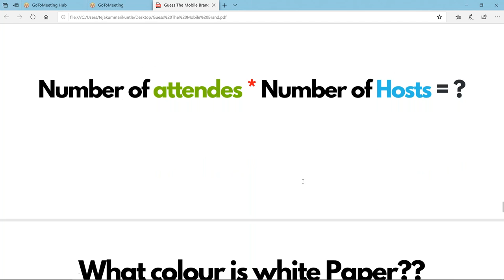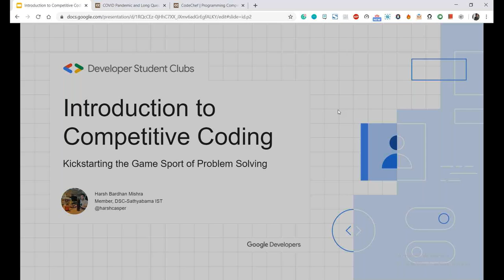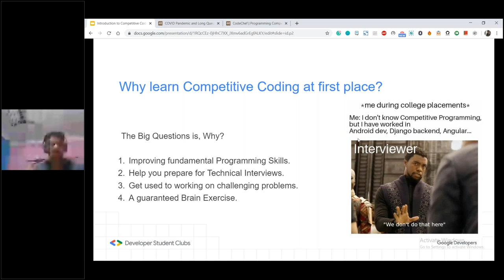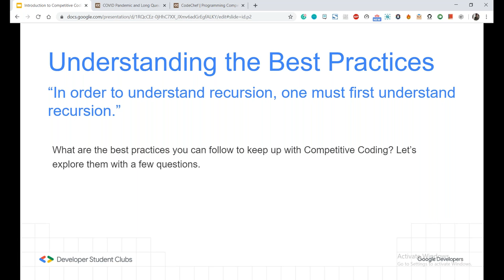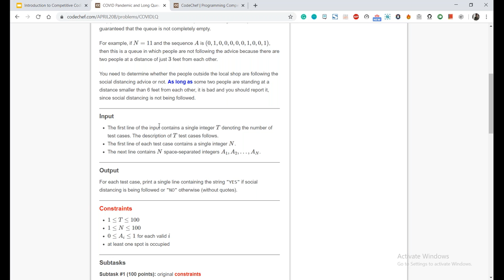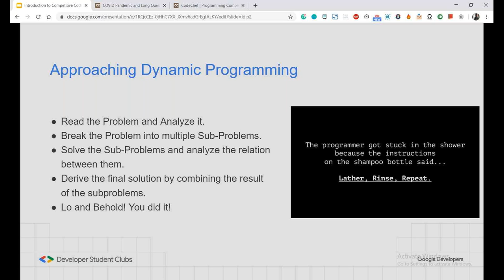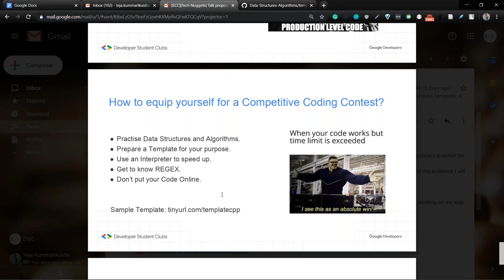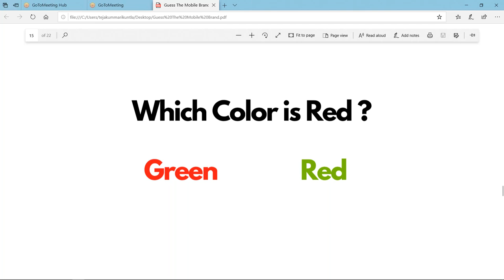Developer 101 Season 3 Introduction to Competitive Programming | DSC Sathyabama IST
Developer 101 is an initiative by Developer Student Clubs | DSC Sathyabama IST, in which we take a specific topic or technology and plan for viable approaches to reach it. An initiative by DSC Sathyabama to help and guide students to get started with Competitive Programming.

Objective:
Uncovering the things that need to be covered before getting into competitive Programming, Ever felt those logical questions don't make much intuition, What's the viable approach to reach them? Harsh Bardhan will be helping us with requisites and various approaches that need to be known before kick-starting Competitive Programming.
Introduction to competitive programming
Q/A Session and Doubts
Platform and learning paths for Competitive Programming
Solving common problems of biginners
Resources to get started were shared.

Speaker's Info:
Harsh Bardhan Mishra
Microsoft Student Partner, Sathyabama IST

A Way to practise Competitive Programming:
This following Booklet written in the form of Blog by a Codeforces Grandmaster will reveal what Competitive Coding is like and how to excel at it.